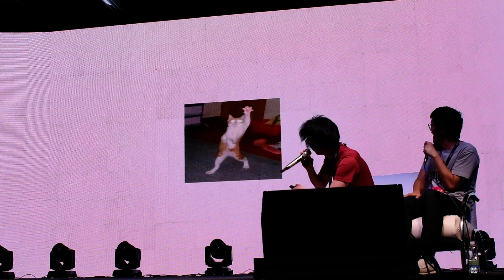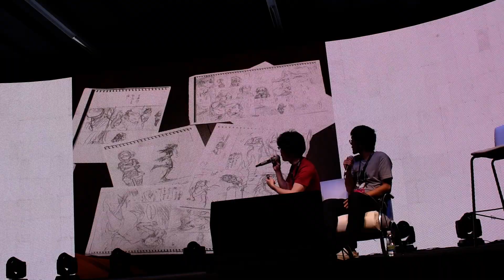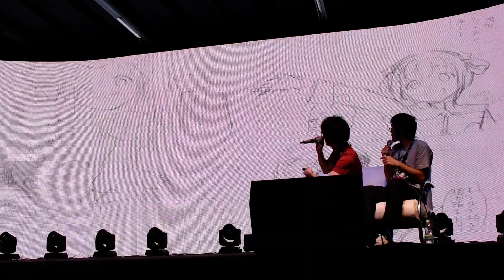Kenji Oiwa - Ressaca Friends 2019 - Domingo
Palestra com o Kenji Oiwa, mangaká profissional.
Ressaca Friends 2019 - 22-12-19 (Domingo)
Realizado no PRO MAGNO - São Paulo.